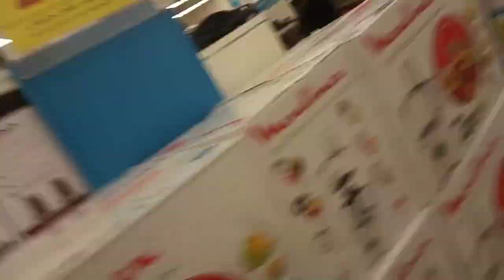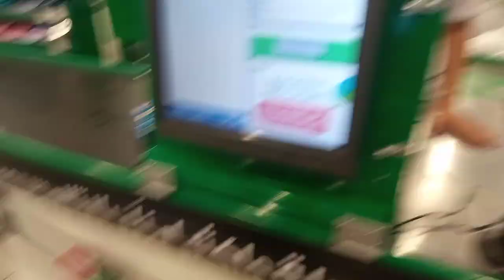mustafa sahan ki shoping +or mustafa ka mall